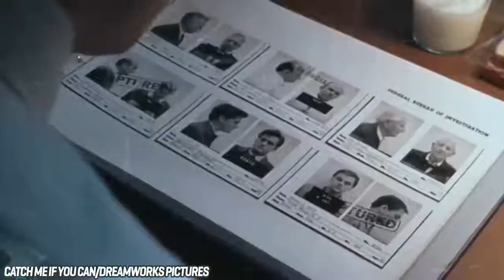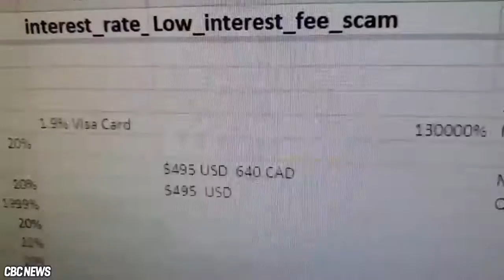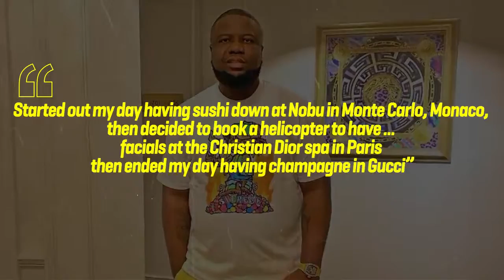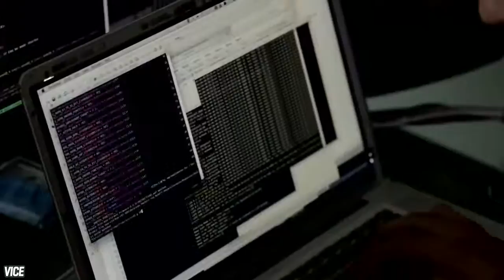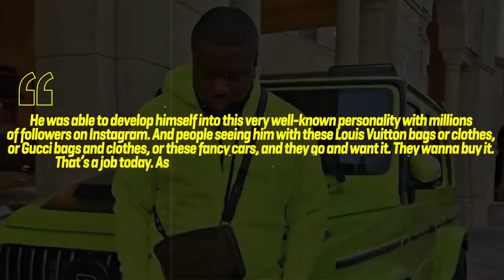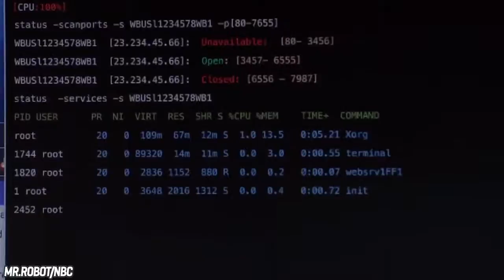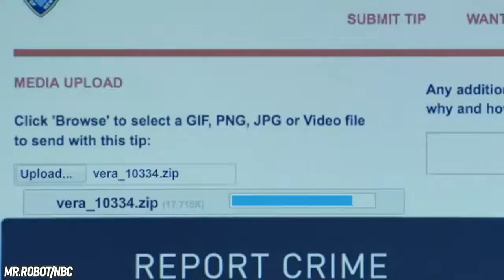FBI Finally Solve The $1 6 Billion Instagram Scam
The FBI has arrested the crime boss known as Ramon "Hushpuppi" Abbos, who's responsible for a money laundering scheme raking in over $1.6 Billion dollars. Famous for his lavish lifestyle, on instagram, posing with private jets, 5 star hotels and super cars - where he's going, he won't be taking any selfies.